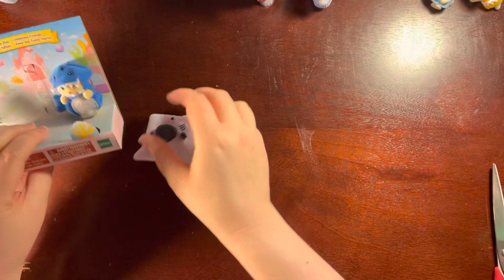Unboxing Calico Critters Undersea Baby Duo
Meet Mo Mole dressed as a stingray and Poppy Yellow Labrador dressed as a shark.